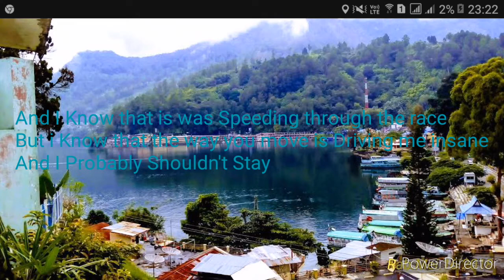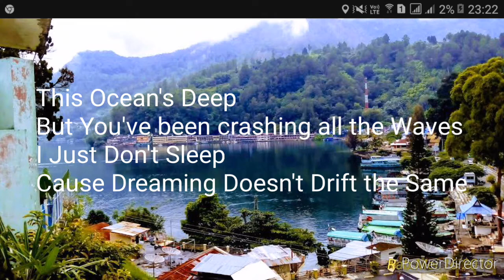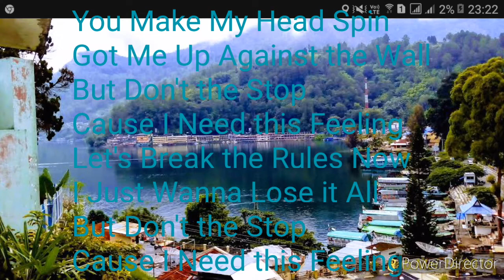Parapat Lake Toba Song Need this Feeling by Ben Schuller Lyrics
New Check out the Music

Parapat Lake Toba Song Need this Feeling by Ben Schuller Lyrics Video Cinematic